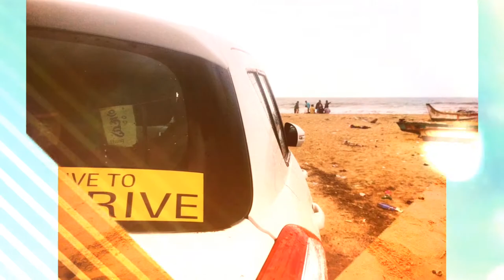Team CMM ....TEAM United.... Trip to chirala...😍😍😍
William